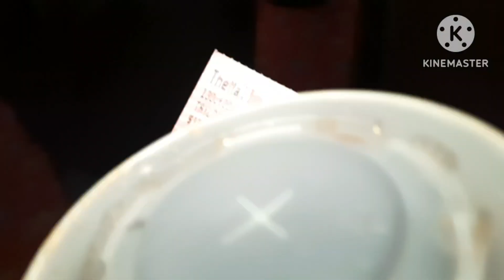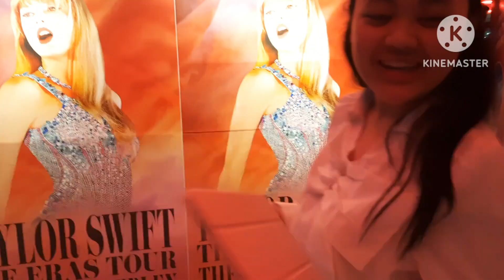TAYLOR SWIFT "THE ERA TOUR" CONCERT MOVIE / MOTHER & DAUGHTER MOVIE DATE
Salam & Welcome to our latest video for today! And Thank you for coming :)
Before anything else, If you are NEW in our channel, and want to know more about our country, our local event, local foods & life story, Please do click the SUBSCRIBE BUTTON (click ALL) to receive updates for all of our upcoming videos :)
Today's Video: MOTHER & DAUGHTER DATE WITH TAYLOR SWIFT CONCERT MOVIE
Location:  THE MALL, CINEPLEX GADONG
Event: TAYLOR SWIFT 'THE ERA TOUR CONCERT'
Date: OCTOBER 13, 2023
WE HOPE THAT YOU LIKE OUR VIDEO FOR TODAY!!!
And May you continue to love and support our Family's YouTube channel!

If you have any questions, concerns or if you have something to share, request & suggestions, kindly leave your comment in the comment section below!
And Insha Allah (In God's Will) we will give our very best to accommodate your message.

🙋🏻‍♀️To enjoy our perks, kindly click this link below⤵️

Follow us in our IG Acct⤵️

This video is also made for our memories to keep & share for everyone.
Thank you! Terima Kasih! Salamat Po!